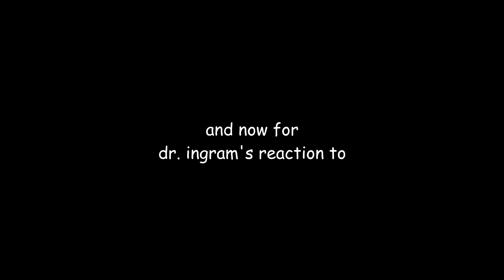[YTP] Doctor Who | The Time Pippin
Happy Birthday Dragonfire Part One!

In UNIT HQ, the Doctor is having nightmarish visions of Pippin at the same time Dr. Ingram is watching the latest episode of Doctor Who. Benton has a phone call with an impossible girl and the Master is really into a specific Chainsmokers song. Beware of falling Dukes in this YTP…

leave a like or duke will fall on you